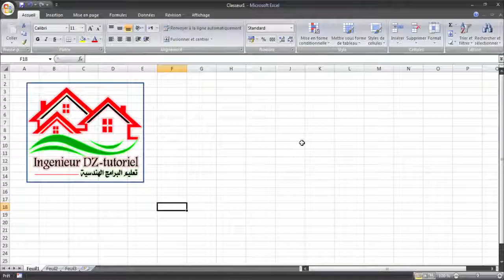شرح تغيير لون واجهة برنامج Excel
شرح تغيير لون واجهة برنامج Excel حسب اختيار كل شخص